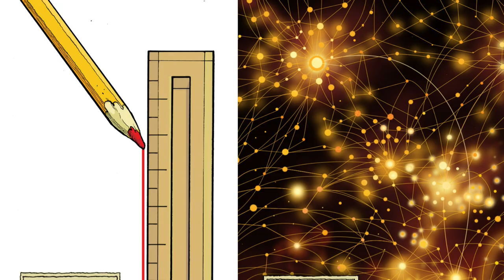Reading Adam Tooze: Global Food Price (Crisis?) [Macropiece Theater, Ep. 170]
According to the FAO Food Price Index, the cost of food has surged in real terms to levels last seen in the 1970s - during the Great Inflation. But another data set, by the OECD shows no such surge at all. What's going on? Is there a food price crisis, or not? A reading, by Emil Kalinowski.

WHO
Adam Tooze, author of the 2021 book "Shutdown: How Covid Shook the World's Economy", a professor of history at Columbia University. His 2018 book "Crashed" was the winner of the Lionel Gelber Prize, a New York Times Notable Book of 2018, one of The Economist's Books of the Year, and a New York Times Critics' Top Book. Read by Emil Kalinowski. Art by David Parkins.